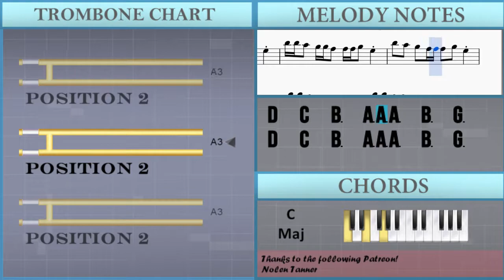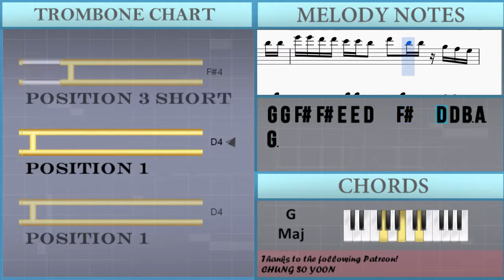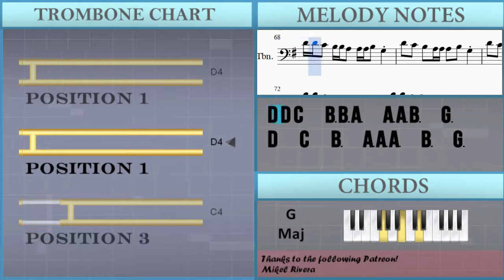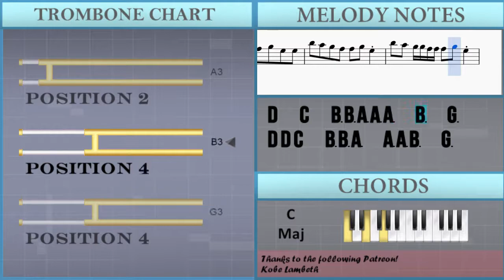How to play Candy Paint by Post Malone on Trombone (Tutorial)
The easiest way to learn how to play Candy Paint by Post Malone on the trombone. It's a trombone tutorial for Candy Paint by Post Malone.

EasyMusicLesson teaches you to play the your favorite instrument, through easy and simple animation so that you too can learn how to play Candy Paint by Post Malone on the trombone easily. A trombone tutorial with visual animation graphic.

Notes of the tutorial:
D4   C4   B3   A3 A3 A3   B3   G3
D4 D4 C4 C4 B3 B3 A3   A3   B3   G3   G3
D4 D4 C4   B3   A3   A3   B3   G3
D4 D4 C4 C4 B3 B3 A3 A3 A3   B3   G3   G3
D4   C4   B3   A3   A3   B3   G3
D4   C4   B3 B3 A3 A3 A3   B3   G3
D4 D4 C4   B3 B3 A3   A3 A3 B3   G3
D4 D4 C4   B3 B3 A3   A3 A3 B3   G3   G3 G3
D4 D4 C4 C4 B3   A3 A3 A3   B3   G3
D4 D4   C4 B3   A3   A3   B3   G3   G3
D4 D4 C4   B3   A3 A3 A3   B3   G3
D4   G3   G3 G3 D4   G3   D4   D4
D4 D4 G3 G3 G3   D4 D4 G3 G3 D4   D4
D4 D4 G3 G3 G3 G3 D4   G3   D4   D4
D4 D4 G3 G3 G3 G3 D4   G3 G3 G3 G3 B3 A3 A3 G3
D4   G3 G3 G3 G3 D4   G3     B3 A3 A3 G3
D4 D4 G3 G3 G3 G3 D4   G3     B3 A3 A3 G3
D4 D4 G3 G3 G3 G3 D4   G3   G3 C4 C4 B3 B3
B3 A3 A3 G3 A3 G3 B3   G3     G3
A4 A4 A4 A4 A4 A4 B4   G4 E4 G4
A4 A4 A4   A4 A4 B4 B4 G4   G4
A4 A4 A4 A4 A4 A4 B4   G4   G4
A4 A4 A4 A4 A4 A4 B4   G4 G4 G4
G4 G4 F#4   E4 E4 D4   F#4   D4 D4
G4 G4 F#4 F#4 E4 E4 D4   F#4   D4 D4
G4 G4 F#4 F#4 E4 E4 D4 D4 F#4   D4 D4   D4 D4
G4 G4 F#4 F#4 E4 E4 D4   F#4   D4 D4 B3 A3 G3
B3 A3 A3 G3 A3 G3 B3   G3